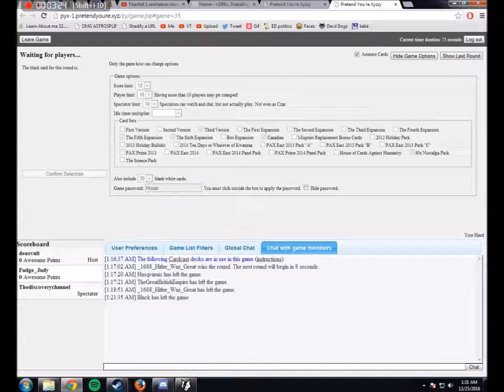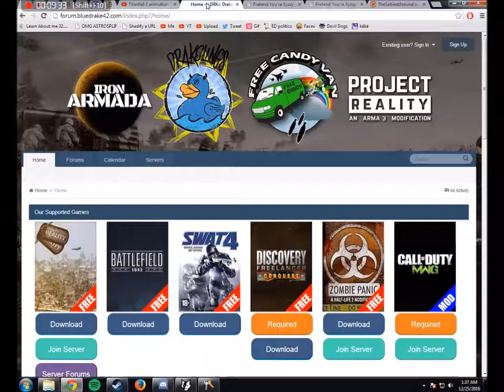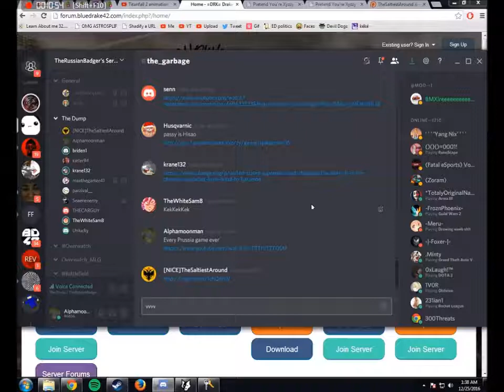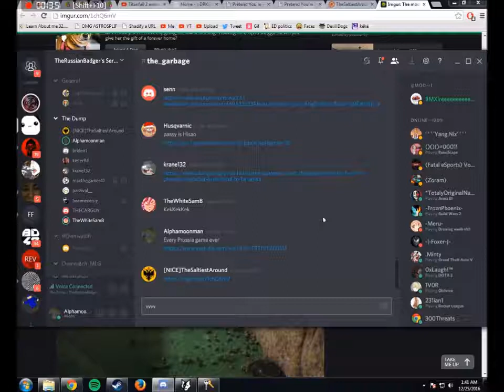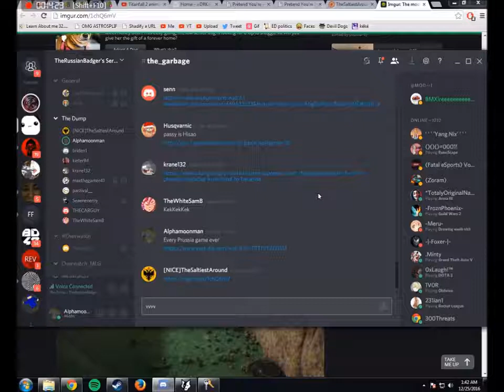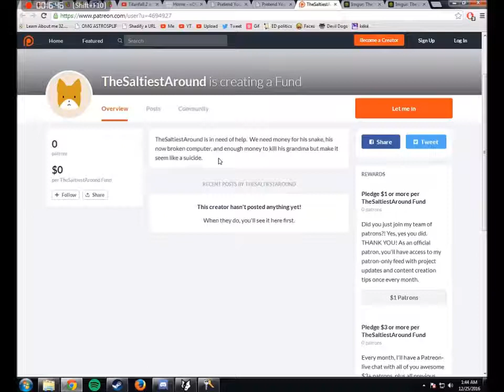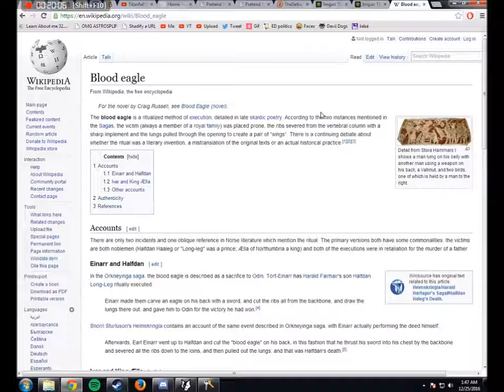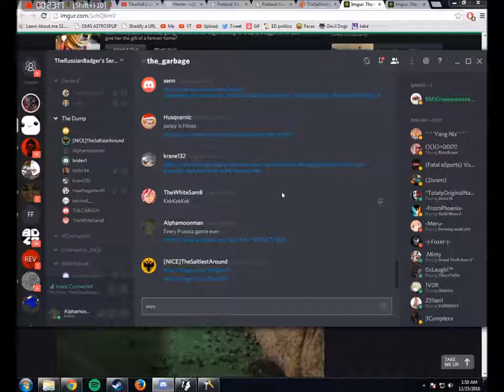And now the shit cut out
Honestly there's only 6 minutes of 23 minutes of video time that was actual shit not worth eyes and ears set upon.